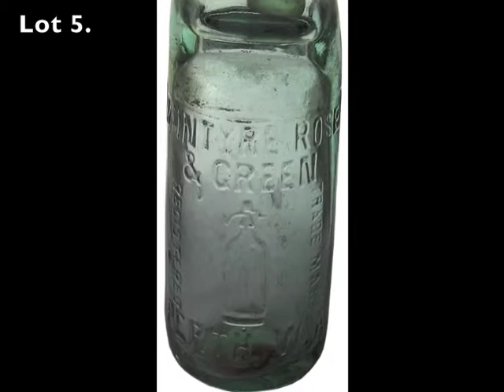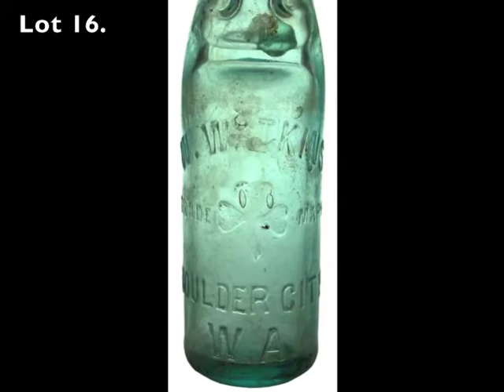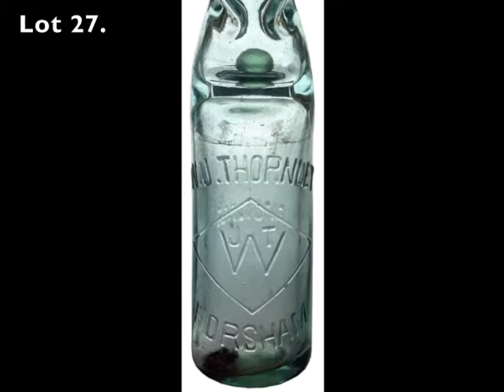Auction6MarbleBottles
Lots 1 to 39 in Auction 6, Codd or Marble bottles.
Auction 6 ends 12th November 2011